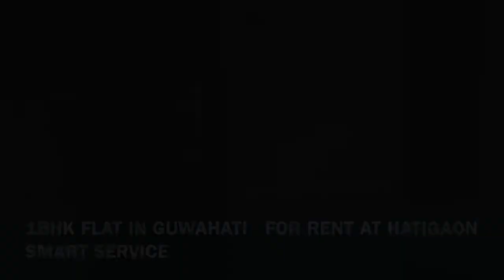1 bhk flat in hatigaon for rent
About this video—1 bhk flat in hatigaon for rent
1bhk flat in Guwahati hatigaon
Rent—6500,
Location—Hatigaon,Survy,beltola,
ulubari guwahati.Best Residential Properties, Apartments, Flats, Rooms are available at Ulubari, Guwahati on sale online on ... Smart service.

Rentals price ₹6500
Location- hatigaon,Survy,beltola,six miles,vip road,Ulubari guwahati.
Ground floor
1 balcony
1 car parking available
24 ×  7 running water
Brokerage  charges  50%

Your Quaris:
1)3 bhk flat for sale in Guwahati.
2)2 bhk flat in guwahati for rent.
3)4 bhk flat in beltola guwahati.
4)1 bhk flats in guwahati.
5)2 bhk flat in guwahati Hatigaon.
6)low price flats in guwahati.
7)used flats in guwahati.
8)2 bhk flat in guwahati rate.
9)flats below 20 lakhs in Guwahati.
10)3 bhk in Guwahati club
11)2bhk for rent in dibrugarh.
12)2bhk  rent in guwahati

Smart service
Any type of house flat office Hostel Institute commercial space Shop Guest House for rent and sale with in Guwahati city Assam India.